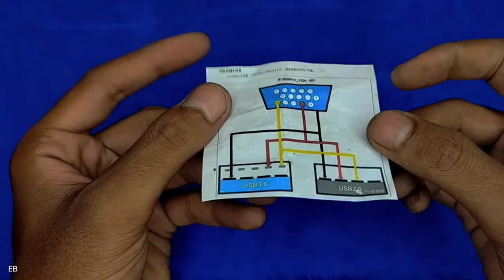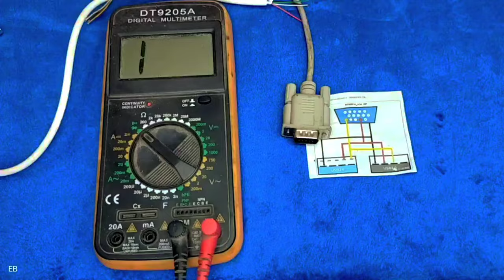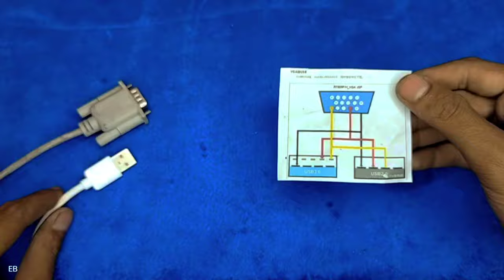making usb to vga cable at home